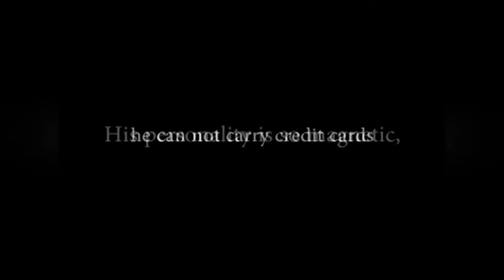Inside UNA Basketball Jan 22 2017